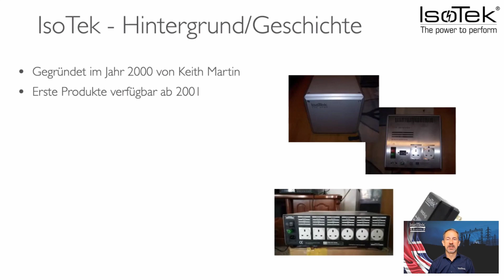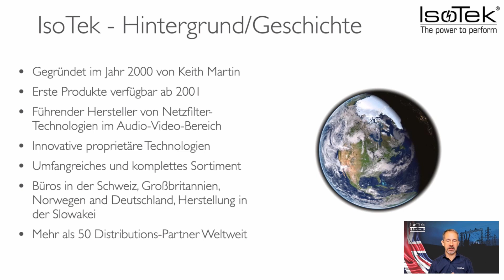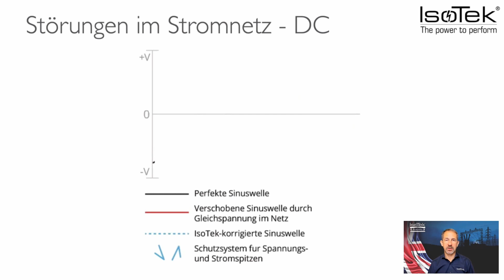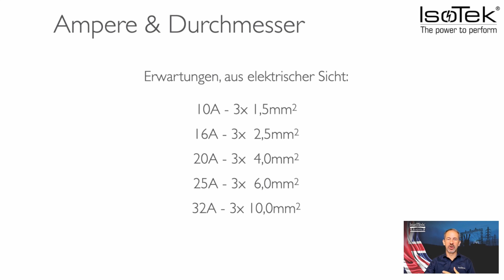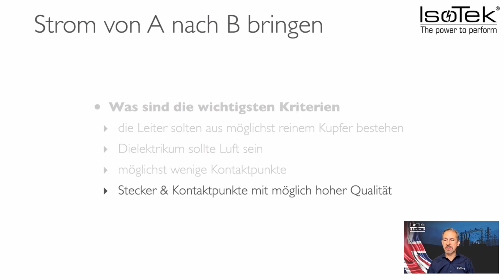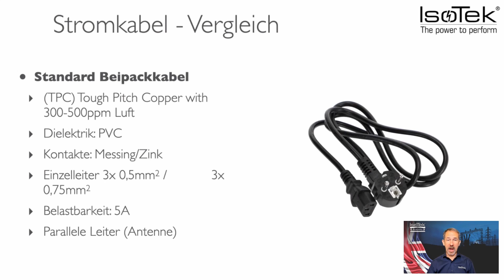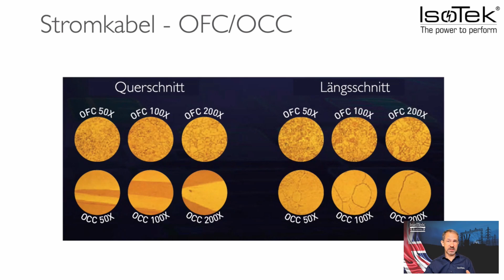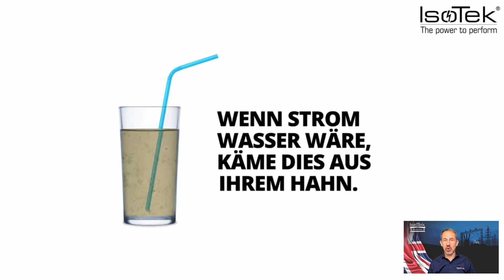Analogtage 2021 IsoTek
Vortrag von Bjoern Kort (IsoTek) zum Thema Strom auf den Analogtagen 2021.

- Firmenhistorie IsoTek
- Störungen im Stromnetz
- Netzkabel/Netzstecker
- Geräte ausphasen
- Stromkabel Vergleich
- IsoTek Programm